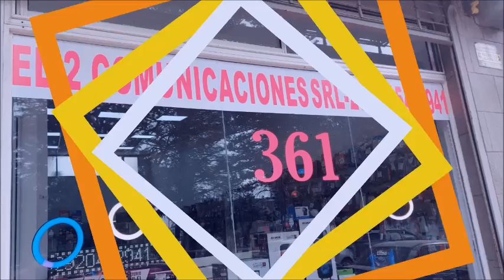BARRIO EL PROGRESO DE VIEDMA, ROBAN EN ESPACIOS QUE CUMPLEN TAREAS SOLIDARIAS